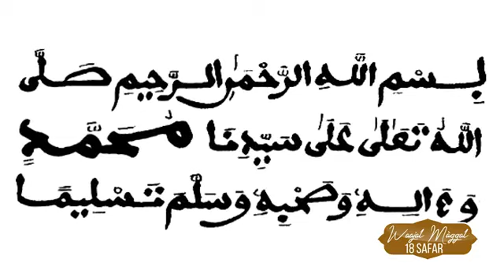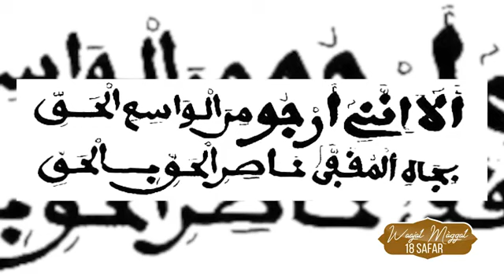E9 Waajal Màggal jaar-jaari Sëriñ Tuubaa ak Sëriñ Maam Moor MBÀKKE Amdi. Xaajub juróomeel ñenteel bi